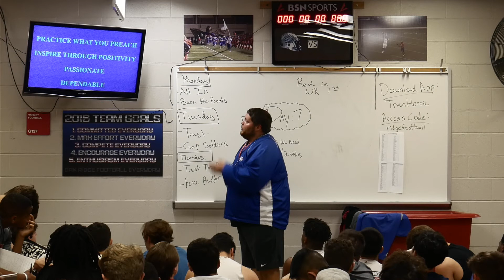Montalvo Walk It Like You Talk It